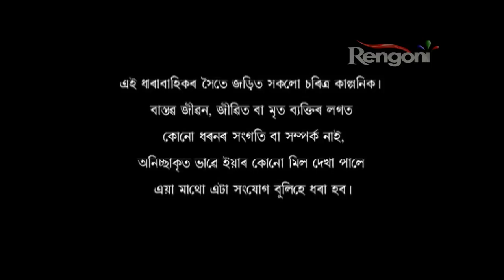Beharbari Outpost EP 1202 || 27th June 2018